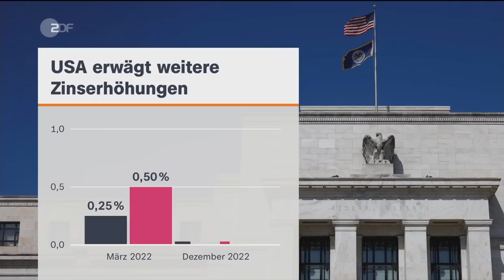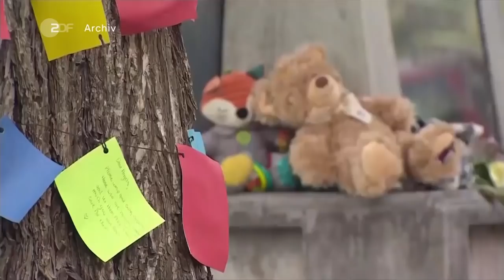heute journal vom 07.04.2022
Die Nato-Staaten haben sich auf zusätzliche Militärhilfe für die von Russland angegriffene Ukraine verständigt. "Wir waren uns einig, dass wir unsere Unterstützung für die Ukraine weiter stärken und aufrechterhalten müssen, damit sich die Ukraine durchsetzt (...)", sagte Nato-Generalsekretär Jens Stoltenberg am Donnerstag nach einem Nato-Außenminister*innentreffen. Die Verbündeten seien entschlossen, mittel- und langfristig mehr zu tun, "um den mutigen Ukrainern zu helfen, ihre Heimat und ihr Land zu verteidigen und die Invasoren zurückzudrängen". Mehr dazu und weitere Nachrichten des Tages im heute journal.

00:00 Vorspann

01:20 Ampel verliert Impfpflicht-Pokerspiel
Der Plan der Ampelkoalition, die Impfpflicht-Abstimmung zur Gewissensentscheidung zu machen, ist nicht aufgegangen. Selbst der Kompromissvorschlag wurde abgelehnt, wie alle anderen Anträge. Eine politische Niederlage - kein Fahrplan aus der Pandemie.

04:14 „Verantwortung nicht gerecht geworden“
Till Steffen, parlamentarischer Geschäftsführer der Fraktion von B'90/Grüne erklärt zur im Bundestag gescheiterten Impfpflicht: „Eine Mehrheit im Haus war nicht bereit, Verantwortung zu übernehmen“.

09:37 Eine Blamage für das hohe Haus? Zu einfach.
Zum Scheitern der Impfpflicht im Bundestag kommentiert Susanne Biedenkopf: „Setzen wir, wenn Vater Staat es nicht so einfach richten kann, auf das Prinzip Eigenverantwortung“.

15:21 Nato: Mehr Waffen für die Ukraine
Öffentlich nennt niemand Details – aber es geht der Nato um mehr Waffenhilfe für die Ukraine, um schwere Waffen: Offenbar auch um Panzer, wie Tschechien sie bereits geliefert hat. Und: Finnland und Schweden nähern sich stärker an die Nato an.

18:39 „Will zeigen, wer dafür verantwortlich ist“
Erstmals spricht Kreml-Sprecher Peskow von „bedeutenden Verlusten“ in der Ukraine. Damit wolle man auch klar machen, dass die Ukraine dafür verantwortlich sei, so die Einschätzung von Korrespondent Christian Semm.

20:45 Krieg traumatisiert Kinder
Auf einmal stottern sie, schreien oder nässen sich ein: Der Ukraine-Krieg, Bombardierungen und Flucht bleiben nicht ohne Folgen für die Kinder. Psychologinnen und Psychologen versuchen zu helfen, ein Beispiel aus Lemberg.

23:22 „Kompromiss gesucht“ zu Ukraine-Flüchtlingen
Hauptstadtstudio-Leiter Theo Koll berichtet über die laufenden Beratungen der Länder mit Kanzler Scholz über die Finanzierung der Flüchtlingshilfe: Bisher seien die Länder in Vorleistung gegangen, sie fordern nun eine stärkere Beteiligung des Bundes.